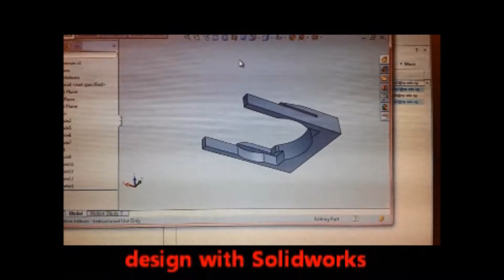Paper Cup Dispenser prototype - by David Lim Phai Ik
for Sunshine bakery Singapore